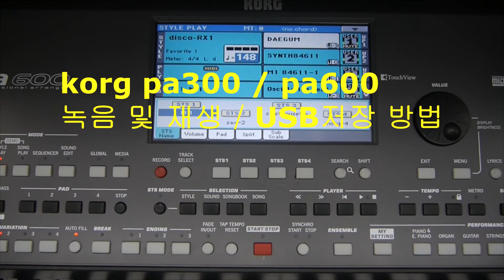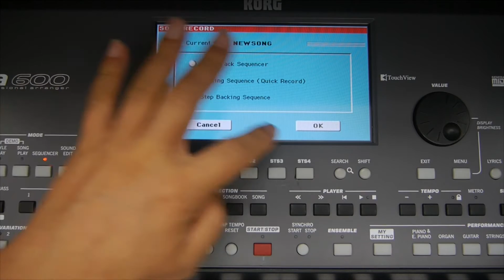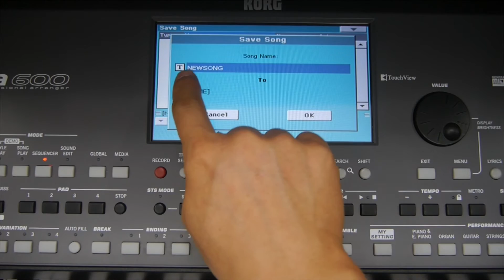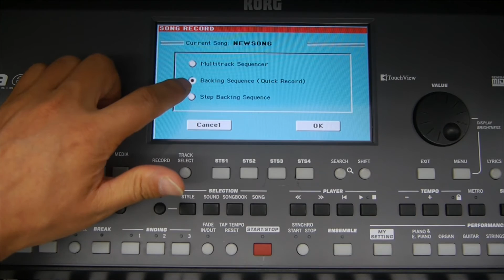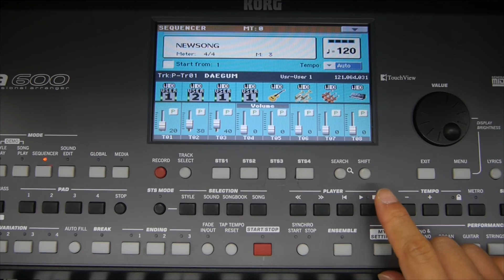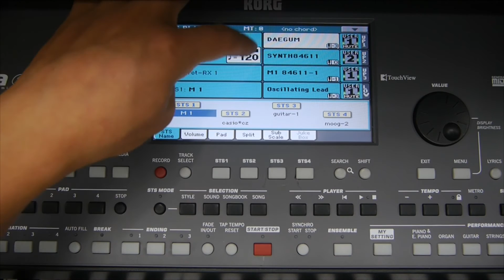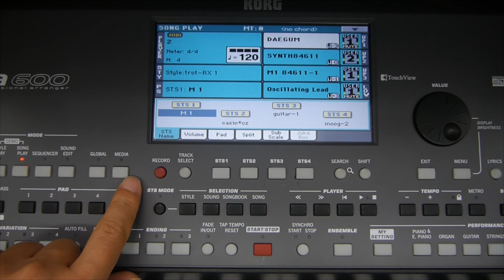pa300/pa600 REC(녹음,재생,저장) 방법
설명 pa300/pa600 REC(녹음,재생,저장) 방법